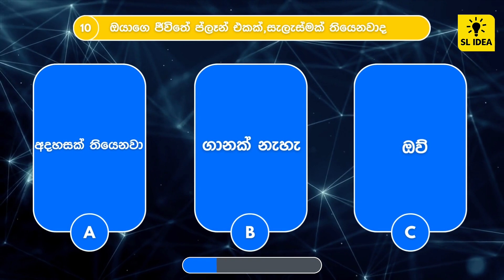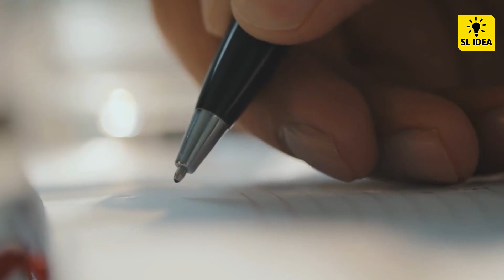How Much Do You Know About Yourself?